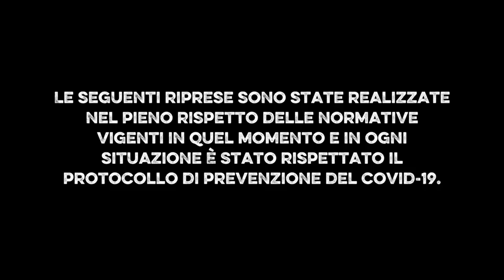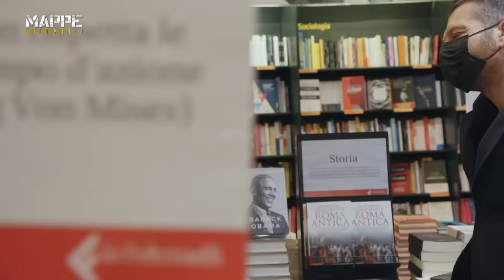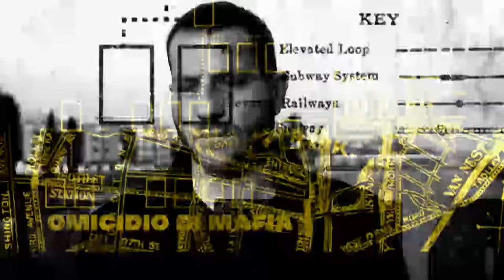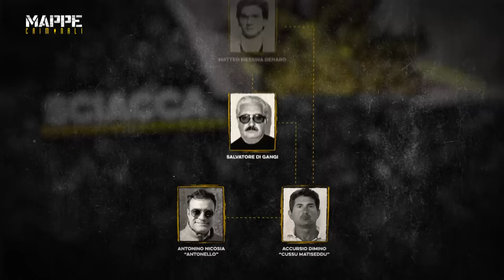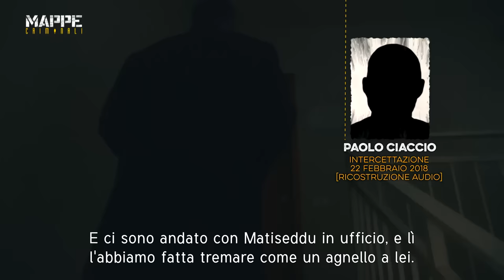MAPPE CRIMINALI - EPISODIO 3 - L'ULTIMO PADRINO DI COSA NOSTRA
La terza puntata ci fa scivolare lungo la penisola fino a Castelvetrano, dove viene ripercorsa la storia del latitante Matteo Messina Denaro, la primula rossa della Mafia alla macchia dal 1993, quando la Procura di Palermo emise un mandato di arresto per associazione mafiosa e diversi omicidi. Un viaggio nella Sicilia Occidentale, da Trapani a Sciacca dove la storia di Matteo Messina Denaro viene ricostruita attraverso un’inchiesta esclusiva su Antonello Nicosia, assistente parlamentare recentemente condannato a oltre 16 anni per associazione di stampo mafioso. Nicosia si è messo a disposizione della famiglia Messina Denaro per favorirne gli interessi e per portare le loro istanze fino in Parlamento.